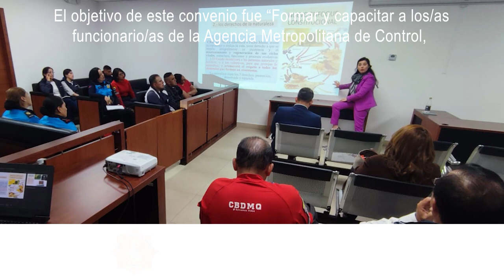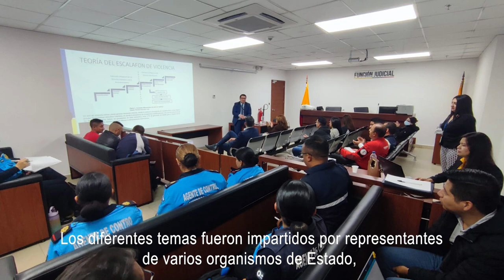Proceso de capacitación formador de formadores en derechos humanos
Proceso de capacitación de formador de formadores en derechos humanos y protección integral de grupos de atención prioritaria, personas en situación de vulnerabilidad y riesgo, y de animales y naturaleza